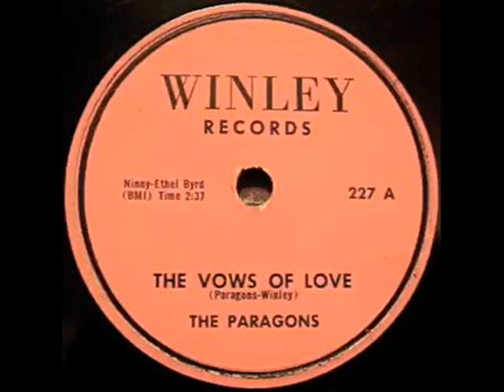PARAGONS The Vows of Love 1957